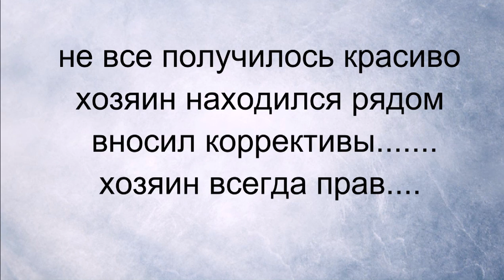PDR KIA RIA repair of dents on the trunk - PDR багажник вмятинки -